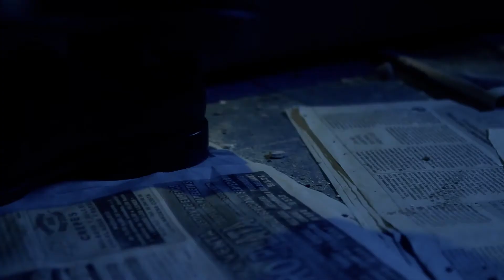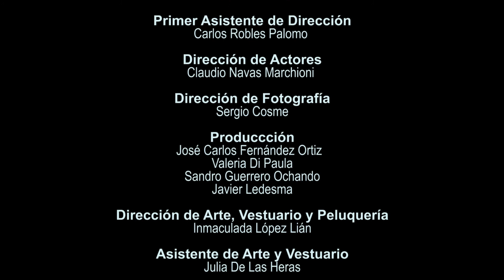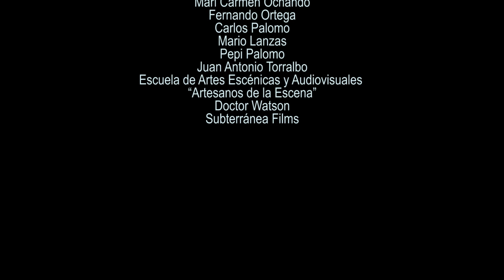"Amateur" by Rebambaramba films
The 48 Hour Film Project Málaga 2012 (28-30 septiembre)

Elementos asignados en la competición:
Personaje: Andrés or Andrea Fernández, Repartidor/a de pizza (Pizza deliverer)
Objeto: Una sombrilla  (a beach umbrella)
Frase : "¿Qué hay entre mi hermano y tú? (What´s between you and my brother?)"